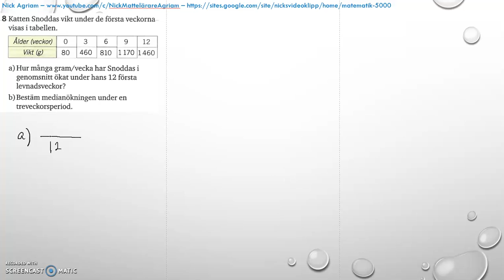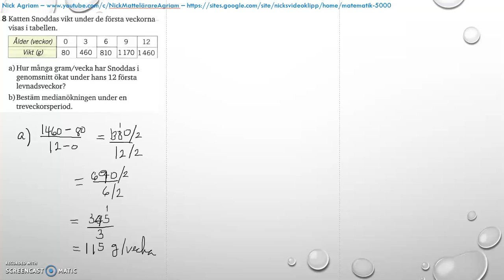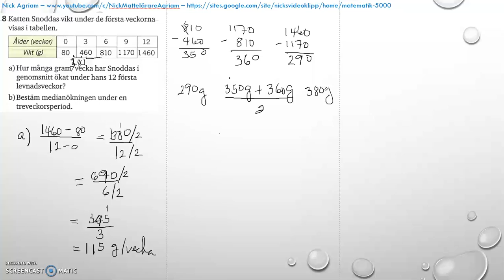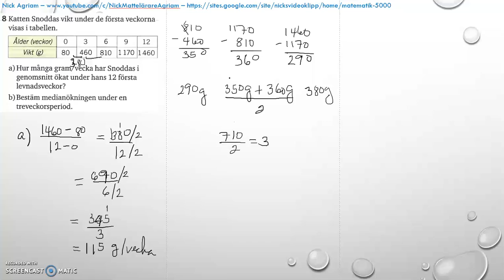Matematik 5000 Ma 2b Kapitel 4 Statistik Blandade övningar 1-4 - 8